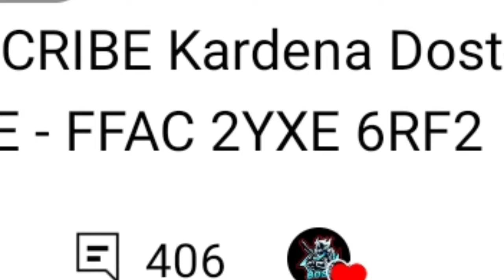FFAC Redeem Code Giveaway 😳❤️ - para SAMSUNG,A3,A5,A6,A7,J2,J5,J7,S5,S6,S7,S9,A10,A20,A30,A50,A70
Redeem Code - FFAC 2YXE 6RF2

video credit by boss official